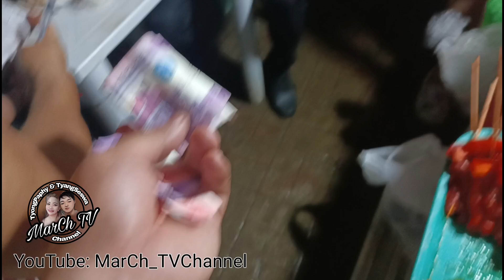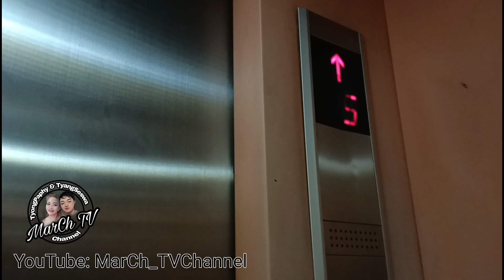Cebu City Night Time | MarCh_TVChannel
Hi! mga Tyong and Tyang Enjoy our Videos
MarCh_TVChannel